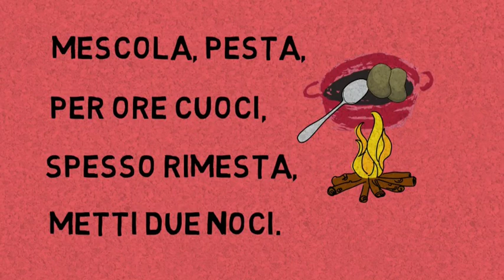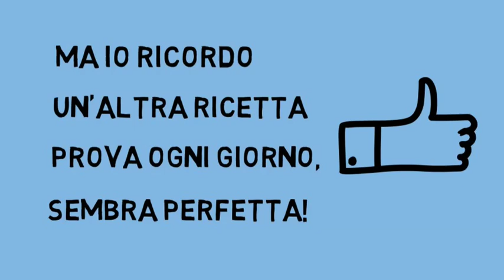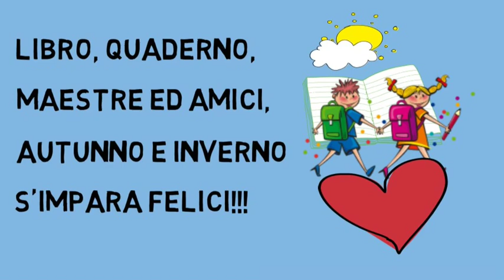Formula magica per imparare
Filastrocca per i bambini della scuola primaria